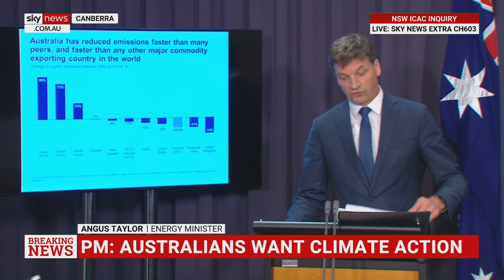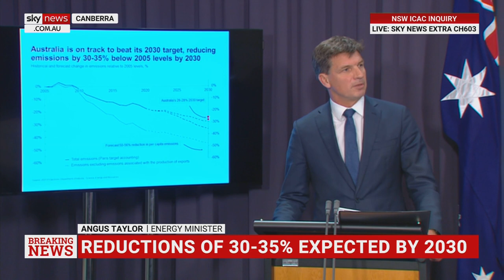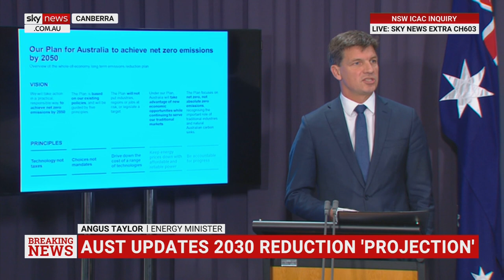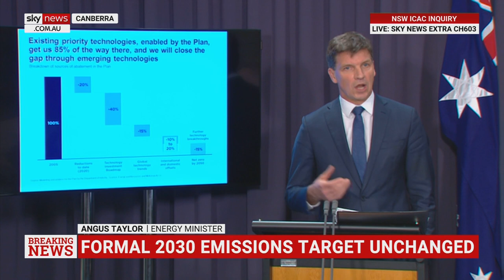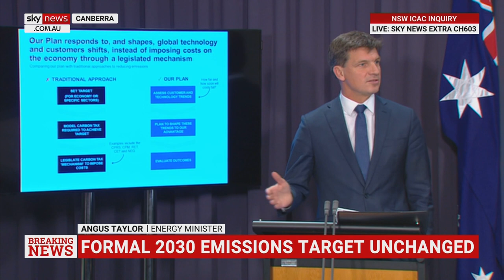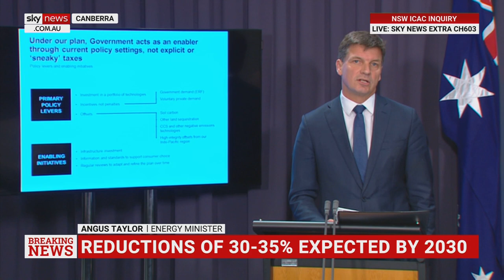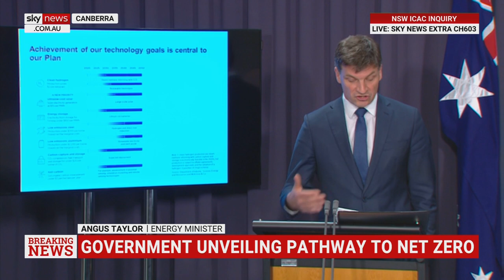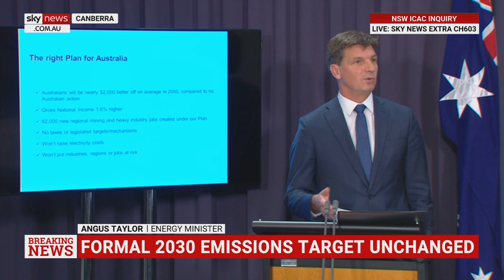Net zero by 2050 plan a 'practically achievable pathway': Angus Taylor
Energy Minister Angus Taylor has outlined Australia’s net zero plan, saying it is a “practically achievable pathway” for the country to reach net zero by 2050.

“The vision here is to take practical action to achieve net zero by 2050 and that plan is built on our existing policies," Mr Taylor said during a media conference on Tuesday.

He said it is a plan which will not put industries, regions or jobs at risk.

"It means we take advantage of those economic opportunities that are emerging now while continuing to serve our traditional markets.

"And it's a plan for net zero, not absolute zero.”

"This is a plan about reducing the cost of low-emissions technologies, not raising the cost of traditional energy sources."